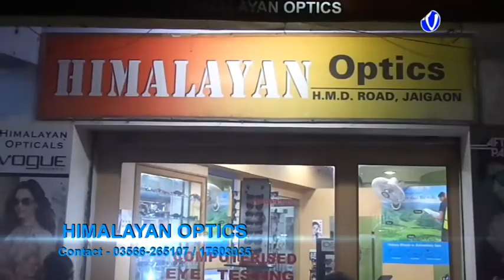ফালাকাটা ব্লকের ধনিরামপুর ২নং গ্রাম পঞ্চায়েত এলাকায় সবুজ সাথী অ্যাক্টিভিটি ক্লাস্টার টেলারিং ট্রেন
ফালাকাটা ব্লকের ধনিরামপুর ২নং গ্রাম পঞ্চায়েত এলাকায় সবুজ সাথী অ্যাক্টিভিটি ক্লাস্টার টেলারিং ট্রেনিং সেন্টারের উদ্বোধন হলো